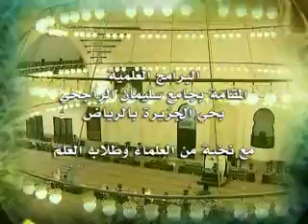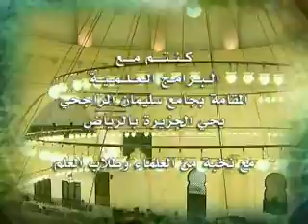شرح_مقدمات_التفاسير_للطبري_مساعد_الطيار_درس_(17) 10/11/1432 هـ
درس بعنوان ( شرح مقدمات التفاسير) للشيخ الدكتور / مساعد بن سليمان الطيار/ والذي اقيم بجامع الراجحي بحي الجزيرة بالرياض بتاريخ السبت 10/11/1432 هـ